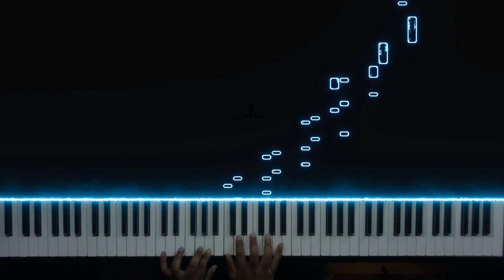Episode 6 OST ~ 86 - Eighty - Six [Piano Cover]